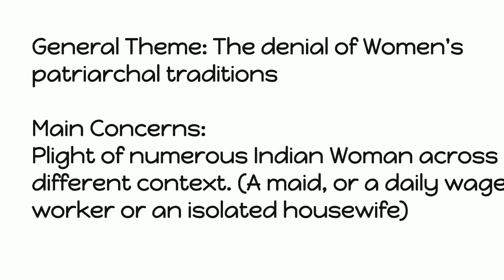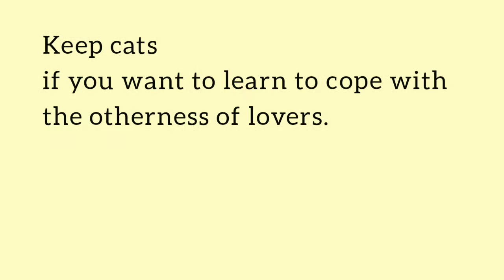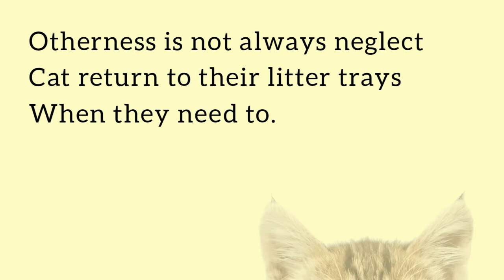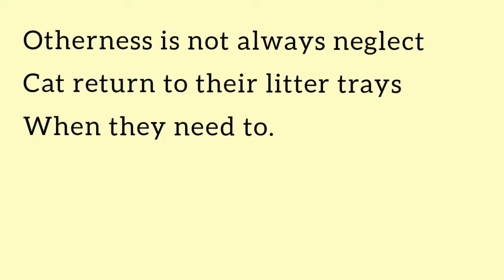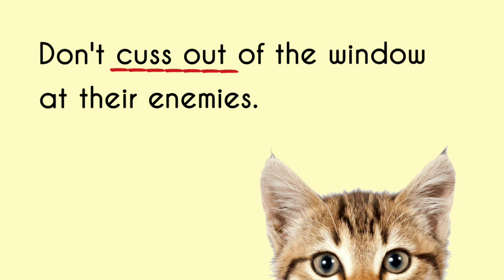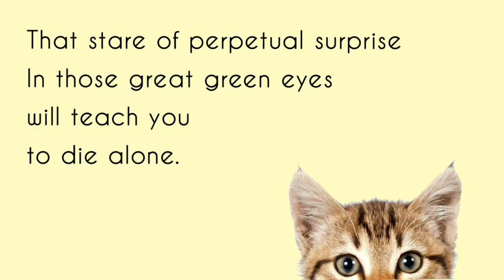Advice to women by Eunice De Souza | Analysis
Course : Women's writing
Poem : Advice to Women

0:44 Title
1:42 Analysis
6:20 Conclusion
6:50 Symbolism of Cat

Poet : Eunice De Souza, an Indian Poet, Literary Critic, and Novelist who belongs to generation of Post-Independence women poets. The most dominant emotion that runs through her poems is anger, anger against Social injustices and inequalities of every kind, against all sham, hypocrisy and the aggression of the male world. Her poems explore the loss, alienation and isolation that accompanies Womanhood. She takes  poetry as a medium to express her experiences of life.
The poem ‘Advice to women’ is included in the  collection of poems “Woman in Dutch
Painting”.